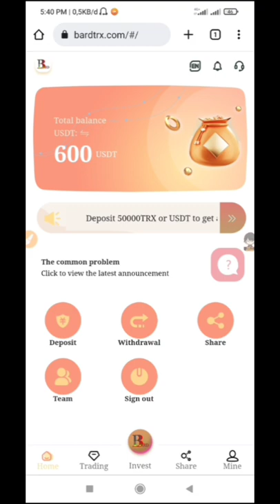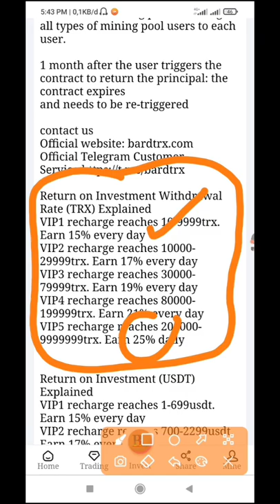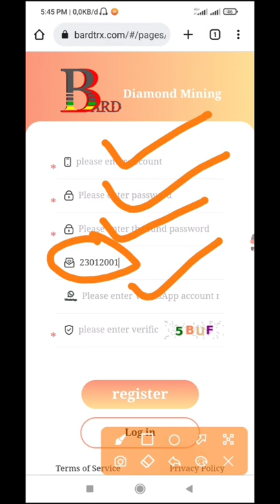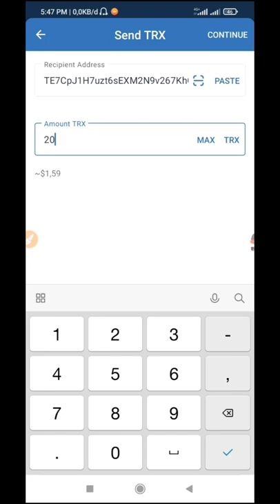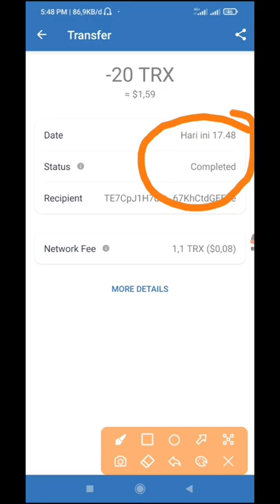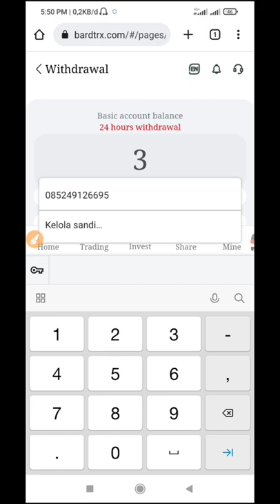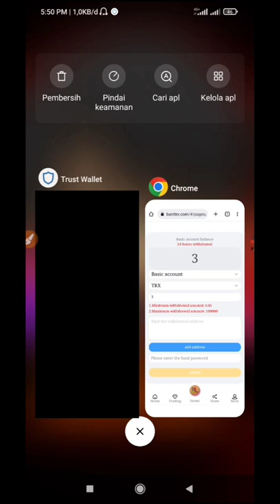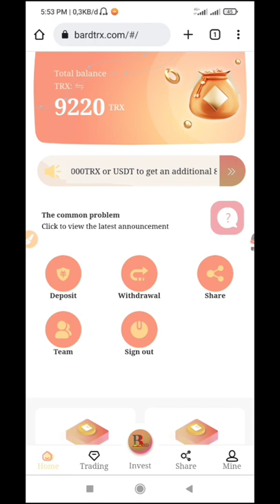Mining USDT & TRX terbaru | Bonus 600 usdt | Daily Withdraw 15% | Terbukti Membayar 100%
Welcome to
Asa YT OFFICIAL

Channel ini membahas seputar aplikasi atau website penghasil crypto di internet, baik itu secara gratis maupun secara investasi. Jadi dibawah ini salah satu aplikasi atau website penghasil crypto terbaru dan membayar.

🔴Link di Video:

Bagi teman-teman yang belum memiliki wallet crypto bisa mendaftar melalui yang di bawah ini :